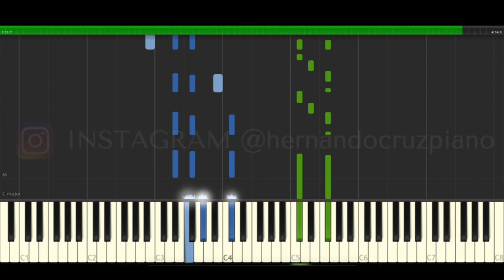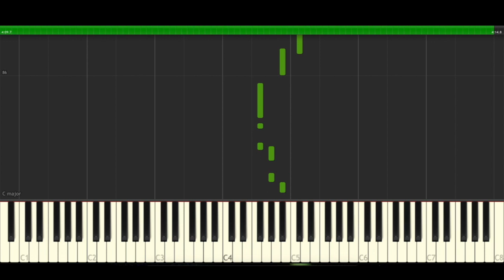Justin Bieber Holy Chance The Rapper Piano Cover Midi tutorial Sheet app Karaoke